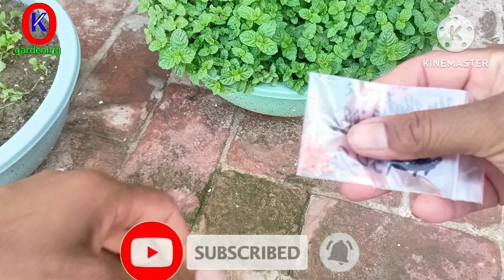How to grow green chilli from seeds at home ۔گھر میں ہری مرچ اگانے کا آسان طریقہ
how to grow green chilli from seeds at home
In this video I will tell you how to grow green chilli from seeds at home so let's watch the video